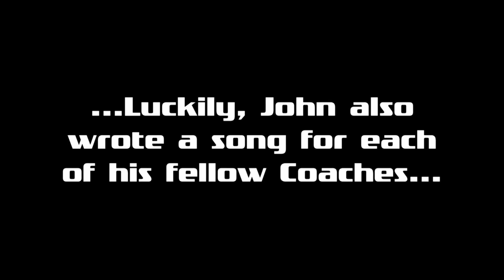John Legend Writes Team Songs for Kelly Clarkson, Nick Jonas and Blake Shelton - The Voice 2021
After writing a song for every member of his team, John Legend has now written one for each of his fellow coaches.
» NBC’s The Voice Premieres 9/20

The four-time Emmy Award-winning musical competition series “The Voice” returns with the strongest vocalists from across the country invited to compete in the show’s newest season. Pop music sensation Nick Jonas reclaims his red chair alongside superstar returning coaches Kelly Clarkson, John Legend, and Blake Shelton for Season 20. Carson Daly returns as host. The show’s innovative format features four stages of competition: the Blind Auditions, the Battle Rounds, Knockouts, and the Live Performance Shows. During the Blind Auditions, the decisions from the musician coaches are based solely on voice and not looks. If a coach is impressed by the artist’s voice, he/she pushes a button to select the artist for his/her team. The singers with the lowest number of votes will be sent home each week. In the end, one will be named “The Voice” and will receive the grand prize of a recording contract. Stream Now on the NBC App!